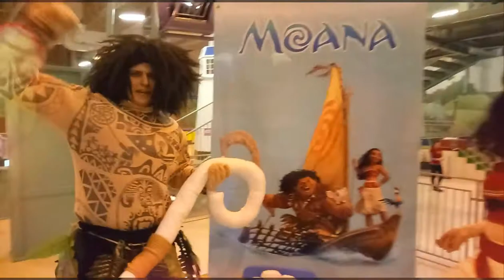Моана и Мауи видео. Аниматоры Одесса. Фиеста | Moana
Программа Моана и Мауи на детский день рождения. Аниматоры Одесса. Moana